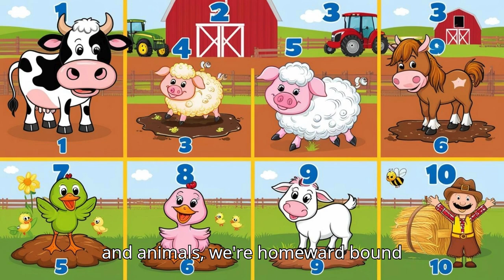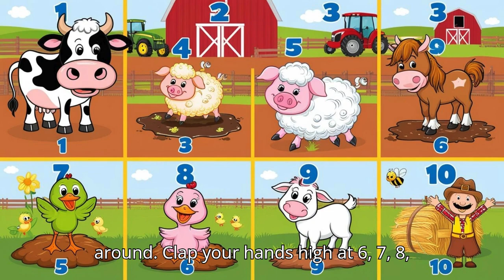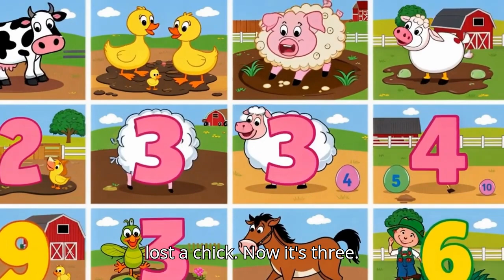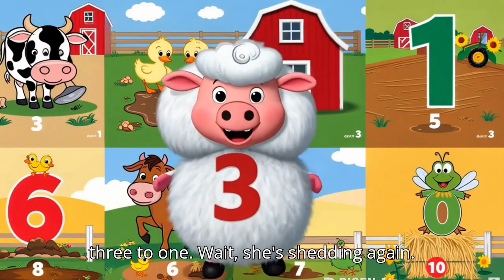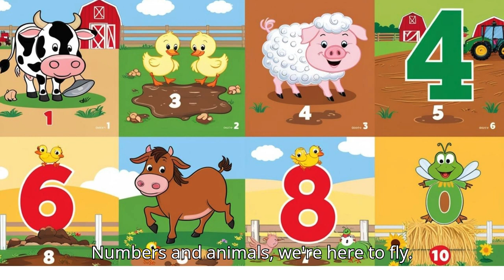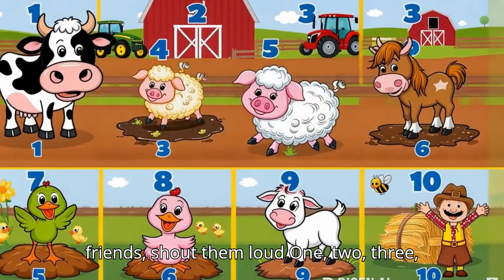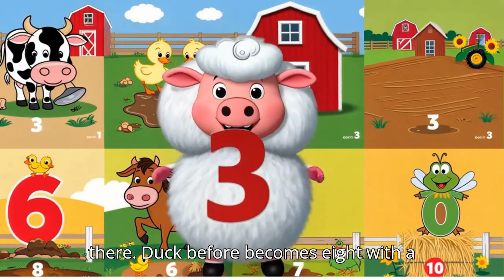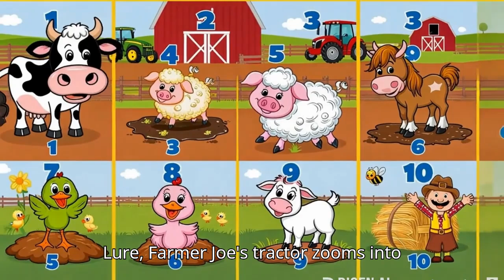Farm Math Frenzy! 🐄🎮 | 1-10 COMBO (Parts 1+2) 🚜 | Animal Number Games for Kids! 📚✨"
🌟 "🌟 WELCOME TO THE ULTIMATE FARMYARD LEARNING ADVENTURE! 🌟

Join Farmer Joe and his barnyard crew (cows, pigs, ducks, and sheep) for non-stop interactive fun in this ACTION-PACKED COMBO EPISODE ! Perfect for toddlers, pre-schoolers, and home-school kids, this video combines Farmyard Number Frenzy Part 1 & 2 into ONE educational masterpiece to teach your child numbers 1-10 , tricky math games , and animal-themed adventures !

🔥 What’s Inside:
✅ Part 1: Learn to count with barnyard animals! 🐄🐑
✅ Part 2: Solve tricky math challenges & race with Farmer Joe! 🎯🏁
✅ Interactive Songs: Sing-along with catchy number rhymes. 🎵
✅ STEM Learning: Boost early math skills through play. 🧮📚

⏰ Why Kids Love It:
🔹 Bright, engaging visuals with beloved farm animals!
🔹 Hands-on math games (e.g., counting eggs, sorting hay bales).
🔹 Animal races & surprises to keep little ones hooked!

🧠 Why Parents Love It:
🔸 Educational & Safe: No ads, no distractions—just learning!
🔸 Curriculum-aligned: Teaches numbers, patterns, and problem-solving.
🔸 Perfect for Home-schooling or Screen Time!

💬 Viewer Testimonial:
“My 4-year-old watched this 5 times in a row! She’s already counting to 10!” – Happy Parent

New videos drop every Friday  & Saturday to fuel your child’s curiosity.